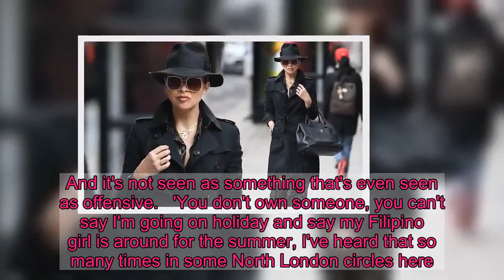Myleene Klass looks demure in a trench coat and leopard print dress